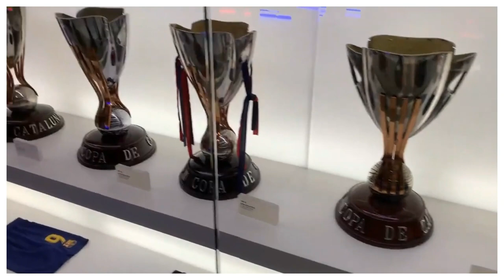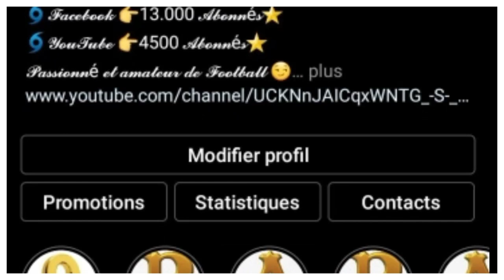ANSU FATI, FERRAN TORRES, MEMPHIS DEPAY QUEL XI POUR XAVI ? OUSMANE DEMBÉLÉ EN TRIBUNE ?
LE BARÇA DOIT ENTAMMER LA SECONDE MOITIÉDE SAISON AVEC QUEL XI ? VOICI LE SUJET DE LA VIDÉO. ON VA AUSSI PARLER DU CAS OUSMANE DEMBÉLÉ AKORS DOIT-IL ÊTRE UN TITULAIRE DANS LE NOUVEAU DISPOSITIF DE XAVI ? REGARDEZ JUSQU'À LA FIN POUR TOUT SAVOIR.

Alors:
===》LIEN POUR INTEGRER LE GROUPE FACEBOOK FANS DU BARÇA:👇
Vous pouvez aussi me suivre sur mes réseaux:
===》LIEN DE LA PAGE: LE MEIILLEUR DU BARÇA:👇
VOUS POUVEZ AUSSI ME REJOINDRE SUR TIK TOK
Pour plus d'informations vous pouvez me contactez👇:
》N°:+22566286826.